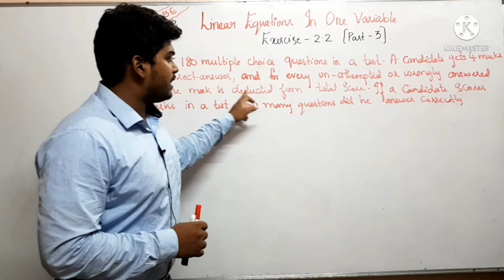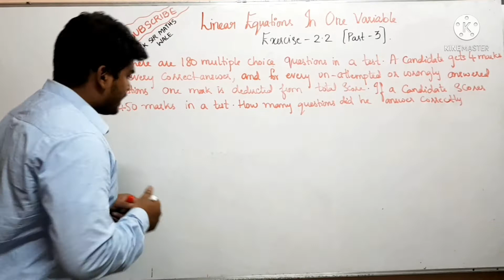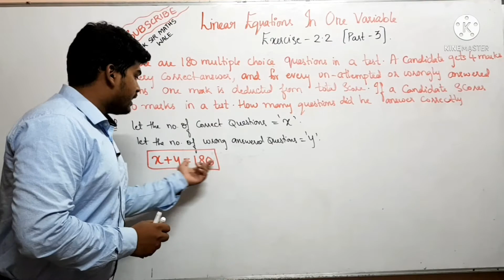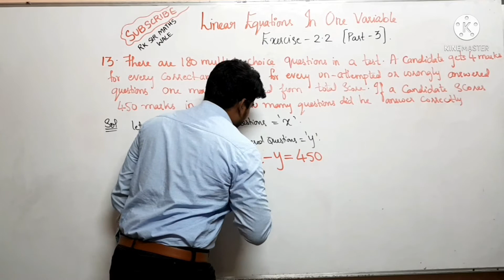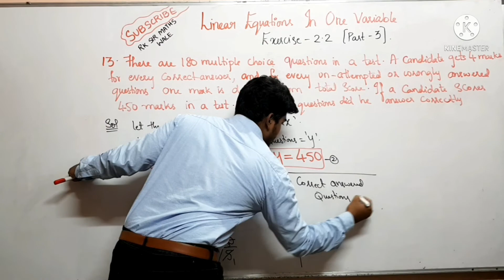Q-13 Exercise-2.2|Class-8|There are 180 multiple choice questions in a test|Linear Equations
Q-13 Exercise-2.2 |Class-8 | There are 180 multiple choice questions in a test | Linear Equations in One Variable | 2021

There are 180 multiple choice questions in a test. A candidate gets 4 marks for every
deducted from the total score of correct answers. If a candidate scored 450 marks in the
test how many questions did he answer correctly?

Class-8 Exercise 2.2  Q13

Linear Equations in One Variable Exercise 2.2